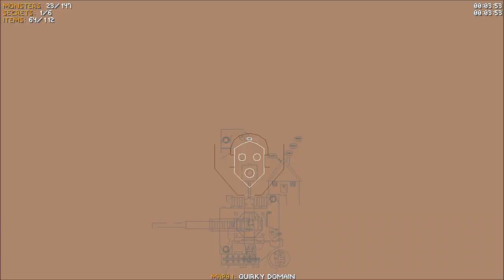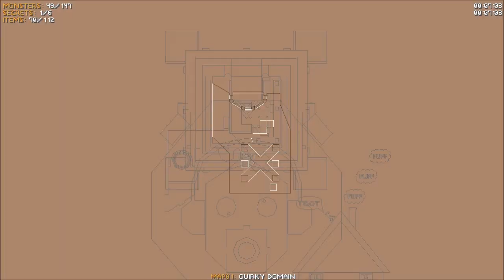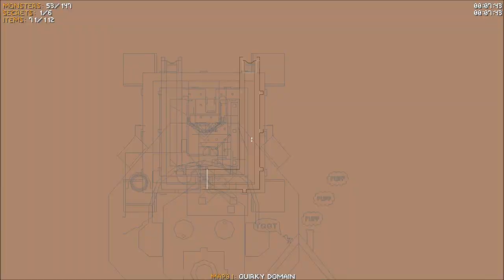Doom - The Quirky Domain - Part 1 - A lotta quirk.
From what I could find, this somehow isn't a Cacowards winner. :v